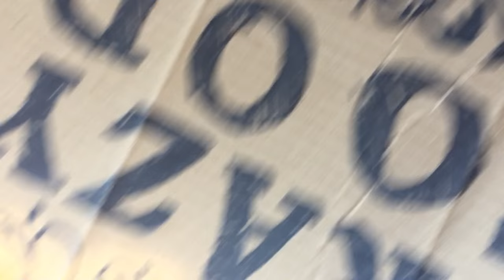Crazy F*** (ft. Laurel Stucky & Vomitron)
…from the album “Joe Hawley Joe Hawley”

Thanks to:
Corey Antonishen
Bruce Hwang Chen
Robert Chesnick
Colasanti’s of Highland
Ross Federman
Honeybee Market
The Hornblow Group
Andrew Horowitz
Bora Karaca
ミラクルミュージカル (hawaiipartii.com)
Falon Neiswander
Dylan Nelson
Nintendo
Selcen Önsan
Parents
Pledge Music
Elise Raffa
Patrick Ratliff
Desiree Shokooh
Aiko Sakai
Summer in the City
Tally Hall
The University of Michigan

Video by Joe Hawley
Production Assistant: Patrick Ratliff

Lyrics & Sequence: Joe Hawley
Vocals: Joe Hawley & Laurel Stucky
Additional Vocals: Dylan Nelson & Aiko Sakai

Samples of Note:
“Scarborough Fair” by Simon & Garfunkel from “Bill & Ted’s Excellent Video Game Adventure”
“Downstream” by Shira Kammen from “Braid”
“Punch-Out!! Theme” by Yukio Kaneoka, Akito Nakatksuka, & Kenji Yamamoto
“Green Greens” from “Kirby’s Dream Land” by Jun Ishikawa performed by Max Gleason (a.k.a. Smoove McGroove)
“Abobo’s Theme” from “Double Dragon” by Kazunaka Yamane

LYRICS:
Are you going to eat that crazy food?
May I please have some of it too?
(O, I hope that it does not
give you indigestion!
This was once a true phantasy of mine)

Shucks, it’s fussing bonkers
at the farmers’ market
We drove the gosh dang Jeep
and there’s no place to park it

What the fuss? Cuss!
Check out that lazy dude
with all that crazy food
handing ample samples
out to non-customers!

Fussing find that punk
if scheisse ever gets dire
Gosh dang! He’s Superman!
Who the heck’s his supplier?

Rapunzel, Rapunzel,
let down your spaghetti!
Srsly tho’, he’s packing
chow like confetti

“Ready?”

Shucks! uh…
ALLSPICE AMARANTH ARTICHOKE ACAI
BANANA BARLEY BASIL BAY LEAVES BOK CHOI CHAI
SEITAN POT PIE MARBLED RYE

BEDHI’D BLACK-EYED PEAS BING CHERRIES
CHIOGGIA BEETS (hold the meats) GOOSEBERRIES
CAYENNE CHESTNUT CHIA COCONUT CUSTARD
DAHLIA DATES SAFFRON DIJON MUSTARD

(You’re flustered!) DURIAN CURRY KALE CASSAVA
CLOVE EGGPLANT FLAX DEMITASSE KAVA
GARLIC KUMQUAT LYCHEE OCA ROOT
JALAPENOS GARBANZOS STARFRUIT SNAKEFRUIT

LAVENDER LIME KARELA KOHLRABI
JUNIPER JAK WAKAME WASABI
PAPAYA PAPALO MARIGOLD MANGO
OREGANO SAKE LEMON LUO HAN GUO

KIWI CATNIP CAROLINA REAPER
EGUSI ICACO (why can’t this be cheaper?)
POPPIES ASPARAGUS QUEEN ANNE’S CARROTS
BROCCOLI a GAC and that’ll take care of us.

You have more?!
Wherefore dost thou obtain s’uch crazy food
thou crazy fuss!?!

COLLARD GREENS BUTTER BEANS VANILLA
POMEGRANATE PINEAPPLE SARSAPARILLA
RAMBUTAN DRAGONFRUIT TAPIOCA
ATEMOYA AKEBIA ROSE MOCHA

AMANITA MUSCARIA CHIVE POTATOES
WATERCRESS SPROUTS QUINOA TOMATOES
PARSLEY SAGE ROSEMARY wait…
Almost seems like this should be illegal.
(Will these even fit in the vehicle?)

WATERMELON MARIJUANA RHUBARB
TAMARIND TARRAGON TURNIP SWISS CHARD
BLUEBERRY CARAWAY FENNEL CACAO
BOYSENBERRY CUMIN CANTALOUPE (Wow.)

CELERY SESAME YAM ANISE ZINNIA
KOLAS GRANOLAS MARCONAS GARDENIAS
LENTIL CABBAGE VITAL WHEAT GLUTEN WIENER
GHOST PEPPER MUENSTER GEWURZTRAMINER

APPLE FIG PEAR PEACH
PINE HAZEL WALNUT BEECH
SPELT MILLET TEFF TARO
SHALLOT GINGER MACA FARRO

YARROW KALENDULA KOMBU CHLORELLA
CILANTRO PECAN CITRON PORTOBELLA
PUMPKIN RADISH ONION RICE
GINGKO OLIVE MAPLE ICE

THYME STRAWBERRY
PAPAYA CATTAIL SHERRY
MULBERRY PLUM MIMOSA
ARGYREIA NERVOSA

CUCUMBERS MAYPOPS SHAMROCKS
What’s with the HEMLOCKS?!
BOURBON APRICOT SOUR
TRUFFLE SAMPHIRE FLOWER

SQUASH ZUCCHINI MACARONI PORCINI VERMICELLI
AVOCADO PISTACHIO CINNAMON ROYAL JELLY
PERSIMMONS HEMP HEARTS GREEN GODDESS
CELASTRUS PANICULATUS
KOMBUCHA and ORANGES.